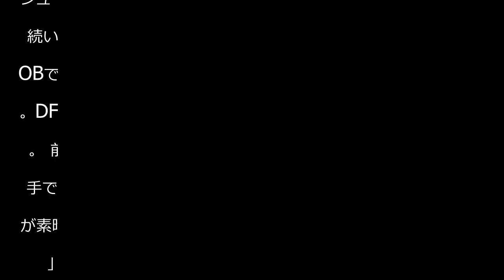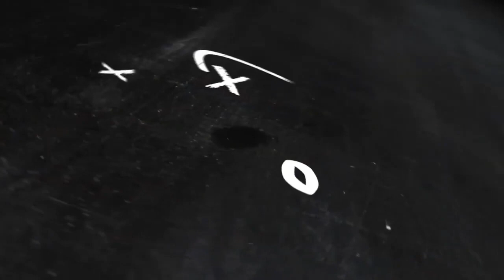【ACL】浦和GK西川周作ファインセーブ連発 解説の槙野智章氏「西川いいですね」 - ＡＣＬ : 日刊スポーツ